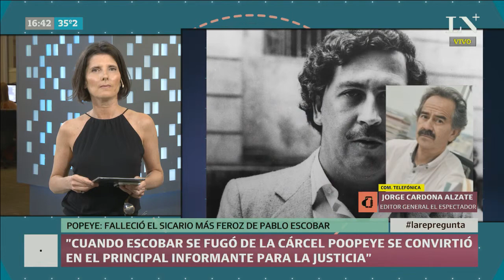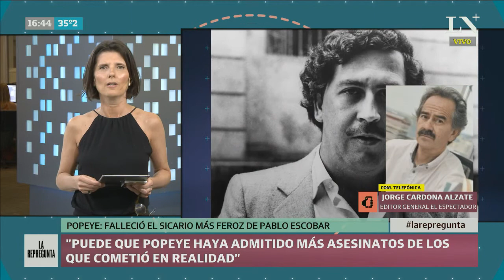Popeye: ¿quién fue el sicario más feroz de Pablo Escobar?